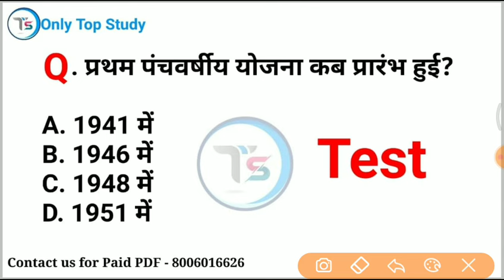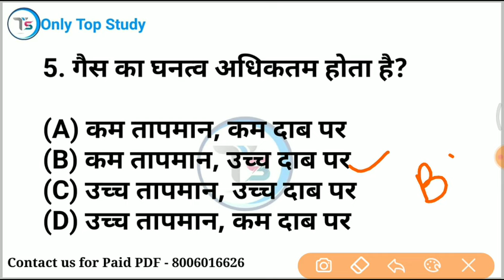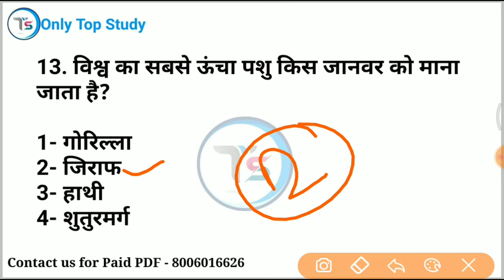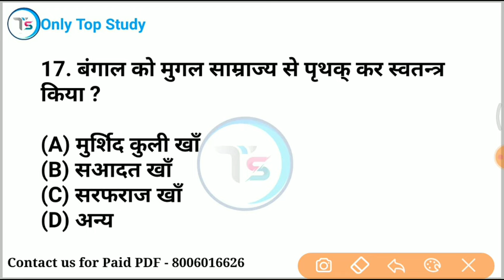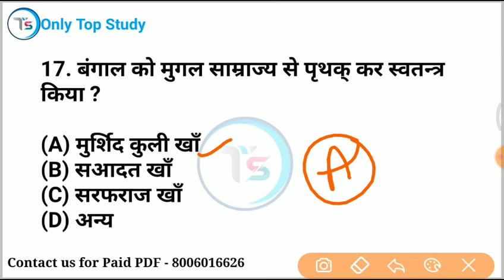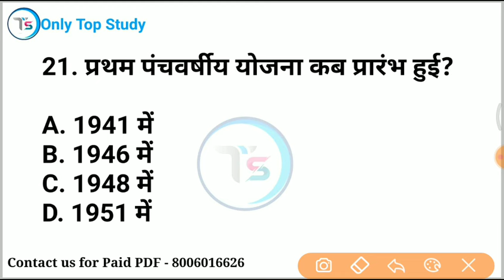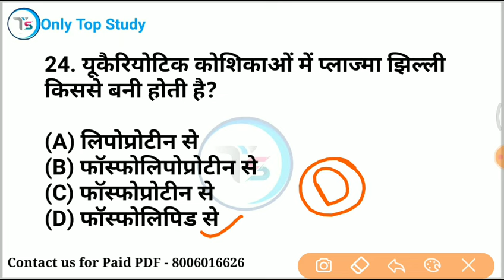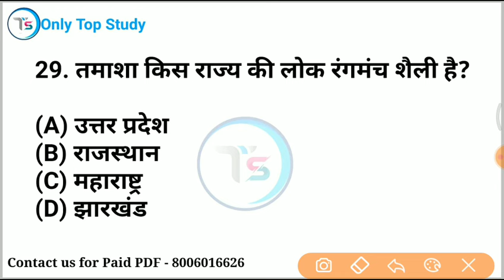TYK Part -57 || Daily 10 Minute Show || GK,GS Questions & Answers For All Exams| GK Quiz in Hindi